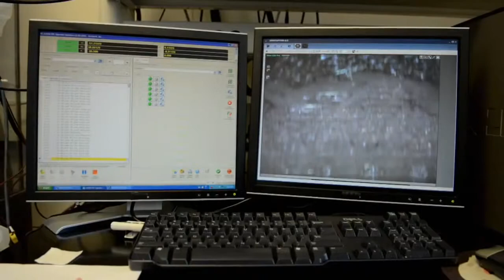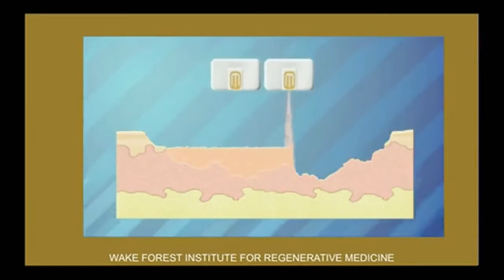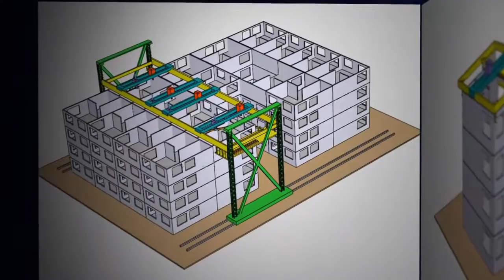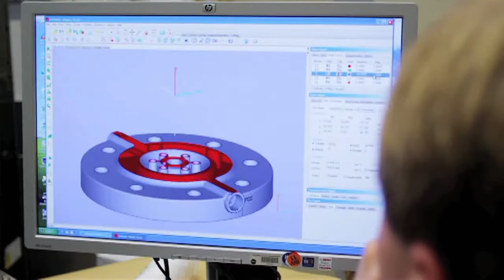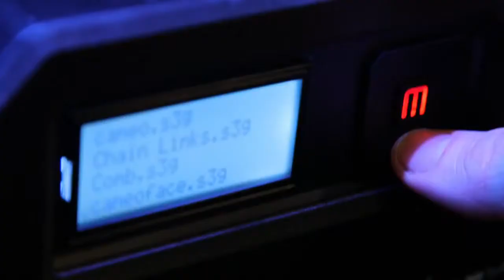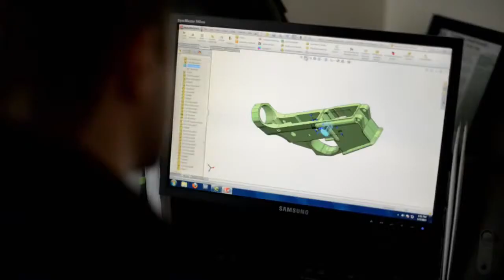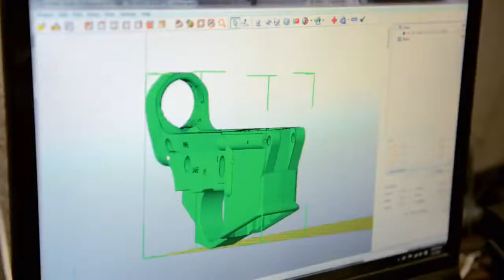3D Printing - Create Anything, Anywhere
3D printing is coming to a home near you. Find out what you can make and how